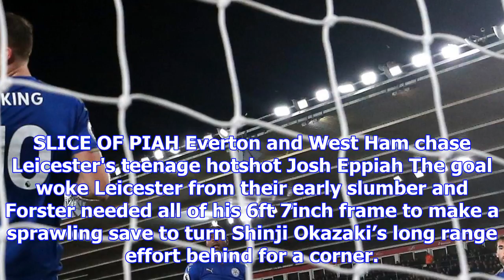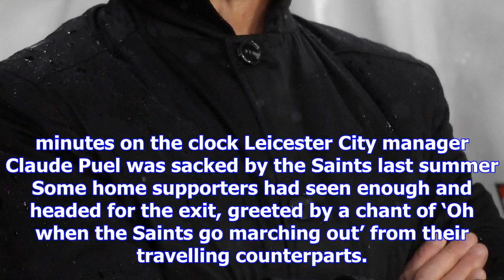Southampton 1 leicester 4 highlights: okazaki brace seals dream return for puel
REVENGE is a dish best served cold and Claude Puel certainly got his own back on a freezing night at...